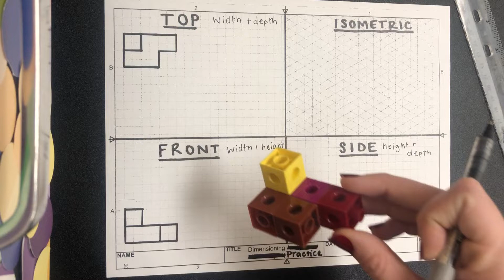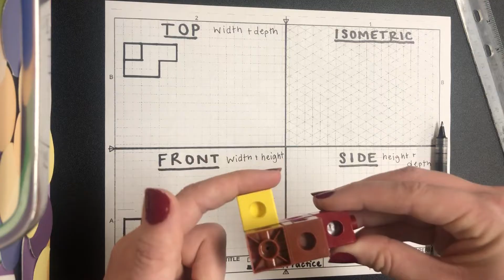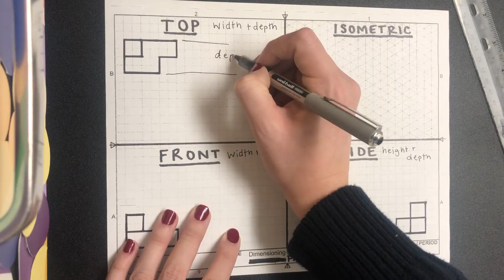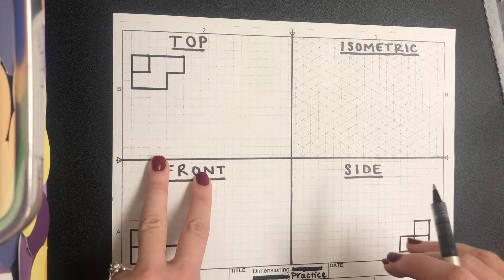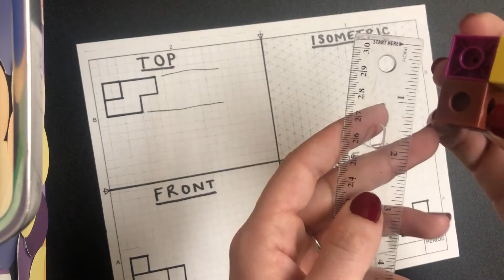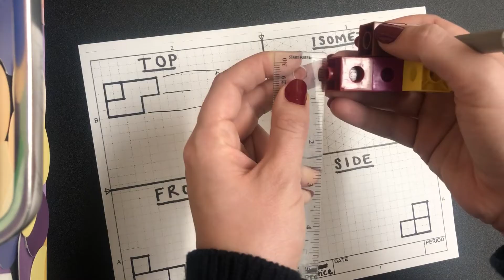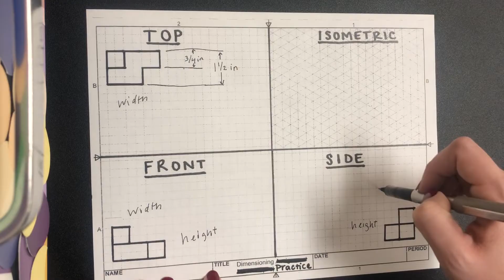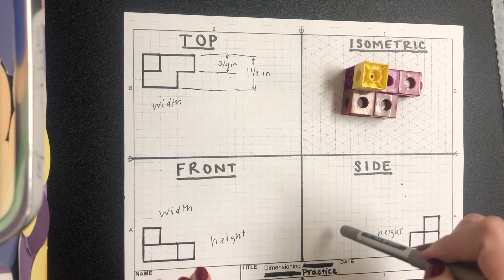Dimensioning Tutorial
SEPJH - PLTW
7th Grade Design and Modeling
Mrs. Hutchinson